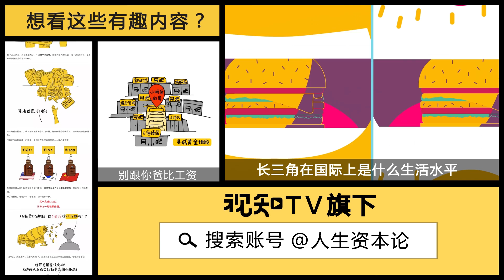【人生资本论】小龙虾告诉你：如何在年收入3 5万亿的风口行业分一杯羹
【人人都爱的小龙虾，究竟靠啥变身吃货爆款的？丨人生资本论】爱她就为她剥小龙虾。不但好吃，小龙虾现在已经晋升为正经的网红。除了站在餐饮业这个大风口上，小龙虾还靠啥一飞冲天？小龙虾南北通吃，还在众多夜宵中脱颖而出到底靠啥？人生资本论带你捋捋餐饮业创业的那些道道儿~